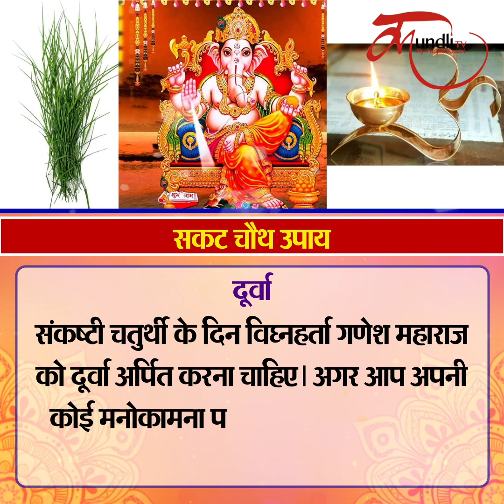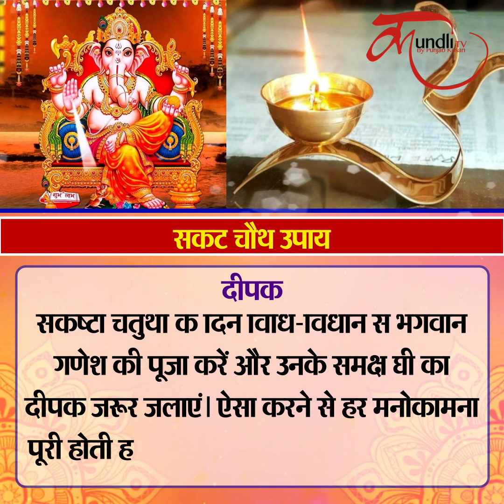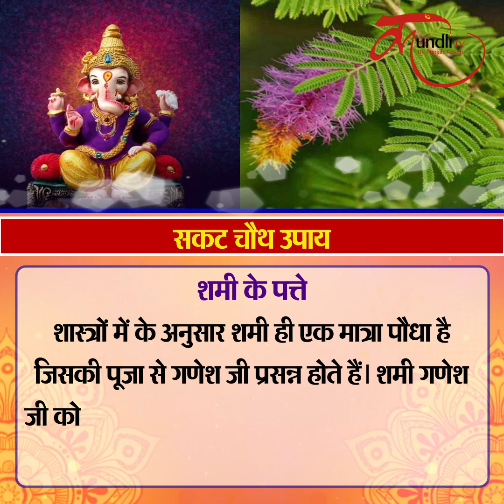संकट चौथ के दिन कभी भी कर लें ये काम, गणपति बना देंगे हर बिगड़ा काम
Sakat chauth 2022, sankashti chaturthi 2022,  sankashti chaturthi , sankashti chaturthi vrat, sankat chaturthi kab hai, sakat chauth upay, sankashti chaturthi pooja, sankat chaturthi vrat ki katha, sankat chaturthi vrat vidhi

साल 2022 में सकट चौथ यानि संकष्टी चतुर्थी का व्रत 21 जनवरी को रखा जाएगा... कहते हैं इस दिन व्रत रखने वाले जातक को विशेष फल की प्राप्ति होती है. इसके साथ ही भगवान गणेश अपने भक्त की हर इच्छा पूर्ण करते हैं. वैसे तो ये व्रत बच्चों के लिए रखा जाता है लेकिन इस दिन कुछ खास उपाय करने से हम विघ्नहर्ता की कृपा पा सकते हैं साथ ही काम में आने वाली परेशानियां दूर कर बिगड़े काम बना सकते हैं... इसके अलावा ये दिन मनोकामना पूर्ति के लिए भी बहुत ही शुभ माना जाता है तो दोस्तों आज हम इस वीडियो में आपको बताएंगे कुछ उपाय जिन्हें आपको 21 जनवरी सकट चौथ वाले दिन करना है... चलिए जानते हैं किन उपायों को करने से आपका जीवन बदल सकता है.

पहला उपाय है दूर्वा चढ़ाना
संकष्टी चतुर्थी के दिन विघ्नहर्ता गणेश महाराज को दूर्वा अर्पित करना चाहिए। अगर आप अपनी कोई मनोकामना पूरी करना चाहते हैं तो इस भगवान गणेश जी को दूर्वा अर्पित करते हुए मंत्र 'इदं दुर्वादलं ॐ गं गणपतये नमः' का जाप करें। इससे गणपति महाराज आपकी सर्वमनोकामनाएं पूर्ण कर आपके जीवन में आ रही परेशानियों को दूर करते हैं।

अगला उपाय है दीपक जलाना
संकष्टी चतुर्थी के दिन विधि-विधान से भगवान गणेश की पूजा करें और उनके समक्ष घी का दीपक जरूर जलाएं। ऐसा करने से हर मनोकामना पूरी होती है और आप पर बप्पा का हाथ सदा बना रहता है।